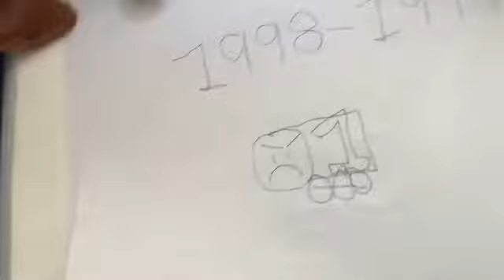1984/85 vs 1986/90 vs 1991/93 vs 1994/96 vs 1998/99 vs Dec 1999/Jan 2000